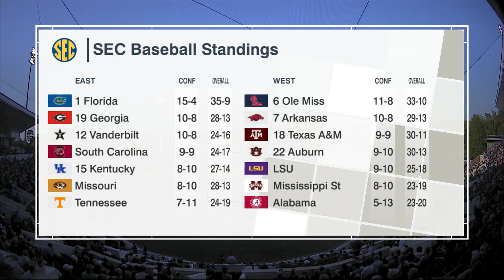HIGHLIGHTS | Ole Miss vs LSU 2-5 (Game 2) 04/27/18